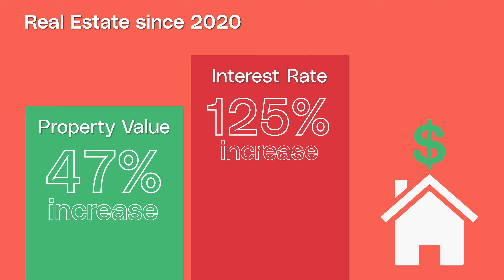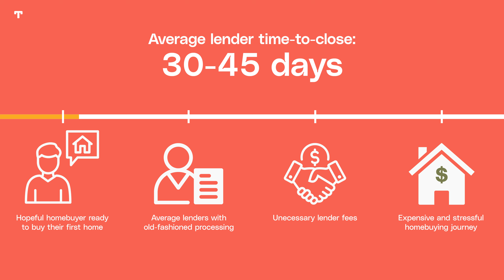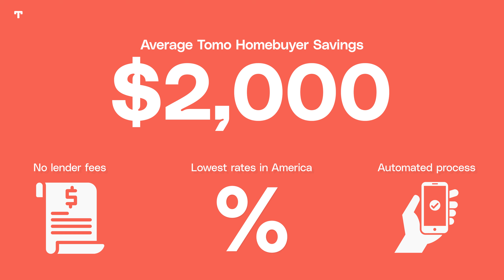What is Tomo Mortgage?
We knew that the mortgage industry was broken, and from day one our mission was to radically reduce the cost of buying a home. This is how we're doing it. 🏠